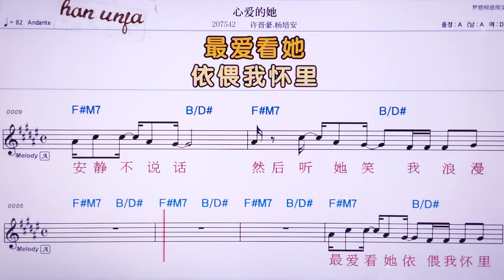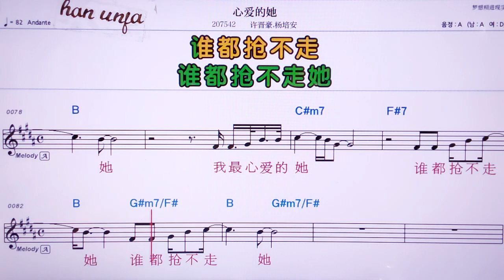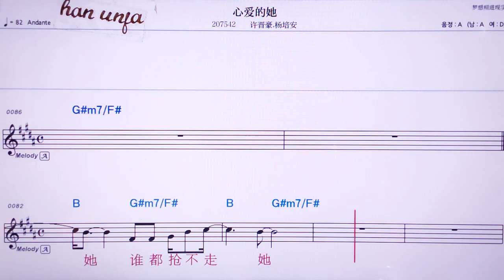💖씬아이더터/쉬찐하오 양페이안 👍MR,노래방, 악보, 코드,Karaoke With Sheet Music